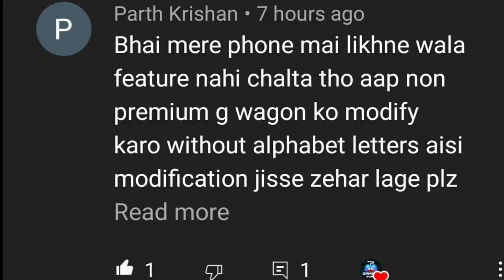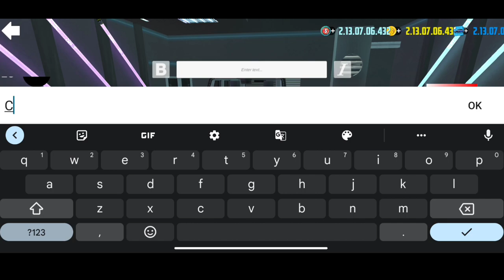Mercedes benz G63 Modification in car simulator 2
BUYING NEW MERCEDES G CLASS || CAR SIMULATOR 2 ||

How to Play ONLINE mode with PAID cars🔥 || Car simulator 2 mod

Car Simulator 2 - How to go to online multiplayer with paid cars - TRICK!

How to add your friends in multiplayer mod Car simulator 2

New wrap for my Nissan GTR Nismo |  Car simulator 2

Car driving - play online with players from all over the world! (ver 1.41.6)

A new open world, over 60 new cars, and

amazing gameplay await you!

- Online and single-player modes. 3D open world.

- Drive from a first- or third-person

perspective.

- 360-degree car interiors.

- A mechanic with lots of upgrade options

for your cars.

- Interactive gas station. - Exciting missions in the form of quests,

arcade challenges, and races.

Tips:

1. Buy new cars and upgrade them to win new races.

2. Don't go too fast in the city - drive

carefully.

3. Watch out for the cops - they'll give you a

ticket if they catch you speeding.

4. Pay attention to interactive tips and dialog boxes.

5. Don't forget to gas up your car at the gas station.

6. Bribes are cheaper than official tickets.

7. You can make extra money by picking up cab fares or working for the mob.

8. Obey the rules of the road.